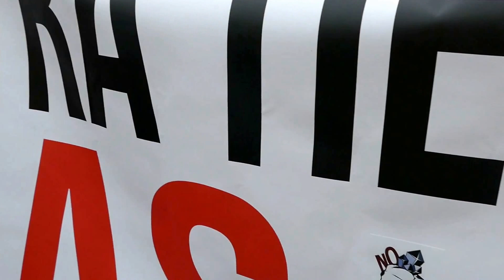Manifestación contra las minas en Ávila: manifiesto (2)